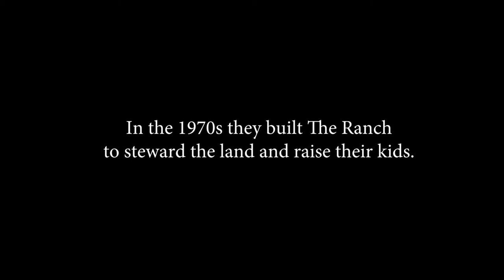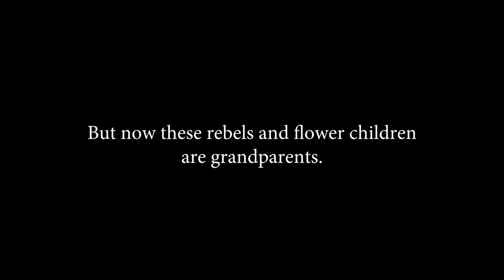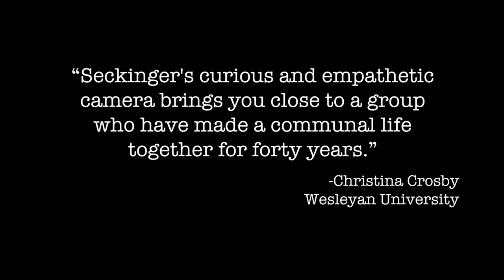Hippie Family Values trailer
An intimate chronicle of hippie elders and their adult children, filmed over a 10-year period at a communal ranch in New Mexico.  The founders of this back-to-the-land experiment are slowing down and facing declining health. Will the next generation be able to sustain the community?